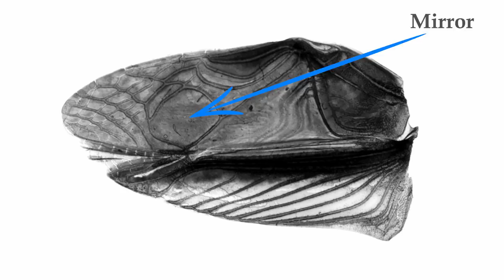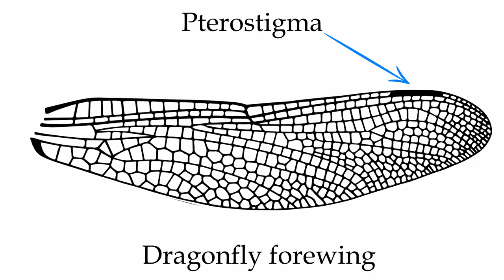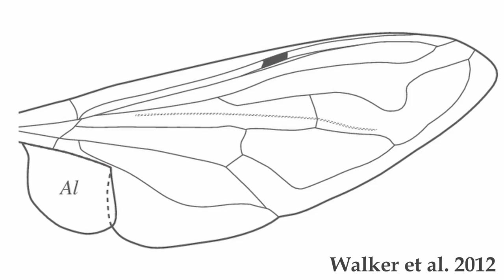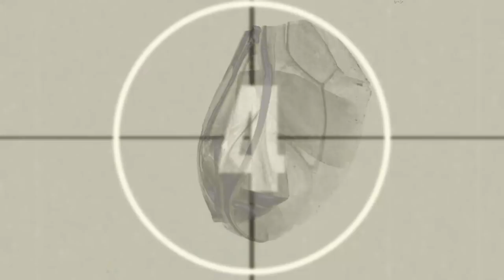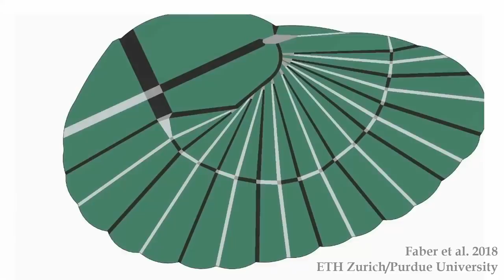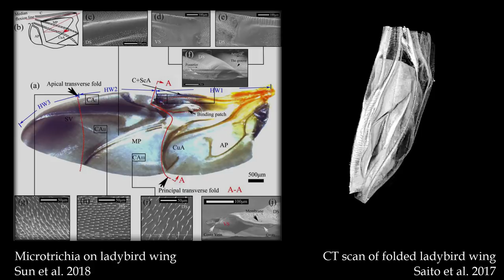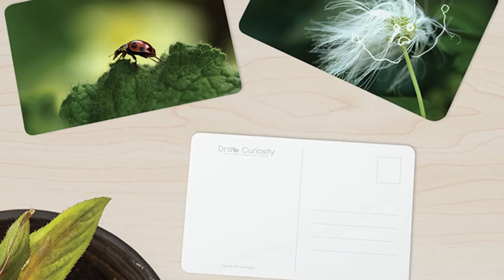5 Things You Didn't Know About Insect Wings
Here go 5 Insect Wing facts that you hopefully didn't know about!
Here go my top 5 Insect Wing facts that you hopefully didn't know about! From sexual dimorphism, the function of the pterostigma, the alula, nifty wing folding and hairy wings - I'm sure you will learn something about insects that you didn't know about already! Which was your favourite?

Singularity box (drawcuriosity for $5 off)

References, credits and further reading:
References and image/footage credit
Some of the lovely stock footage present in this video came from BigStock (you can try them for free here)

A large number of images also came from Pixabay, Wikimedia commons (credited onscreen) and yours truly, as well as from scientific papers - cited below.

Scientific papers directly featured in this video (and some further reading):
Automated monitoring and analysis of social behaviour in Drosophila Dankert et al. 2009
Courtship song sound - my own recording

Dr. Nathan Bailey - Teleogryllus oceanicus

Evolution of sexual dimorphism of wing shape in the Drosophila melanogaster subgroup Gidazewski 2009
Wikimedia Commons - Ormia

Ormia parasitoid fly reacting to Teleogryllus call
The cost of assuming the life history of a host: acoustic startle in the parasitoid fly Ormia ochracea
Rosen et al 2009

Teleogryllus crickets:

Rapid Convergent Evolution in Wild Crickets
Pascoal et al 2014

Pterostigma:

Barkfly
Martin Cooper

The pterostigma of insect wings an inertial regulator of wing pitch
Norberg

Alula:
Operation of the alula as an indicator of gear change in hoverflies
Walker et al. 2012

Wing folding
Investigation of hindwing folding in ladybird beetles by artificial elytron transplantation and microcomputed tomography
Saito et al. 2017

Asymmetric hindwing foldings in rove beetles
Saito et al. 2014

Earwig Origami
Faber et al. 2018

Hairy wings
A Mathematical Model to Capture Complex Microstructure Orientation on Insect Wings
Polet et al. 2015

How Micro/Nanoarchitecture Facilitates Anti-Wetting: An Elegant Hierarchical Design on the Termite Wing
Watson et al. 2010

Effect of microtrichia on the interlocking mechanism in the Asian ladybeetle, Harmonia axyridis (Coleoptera: Coccinellidae)
Sun et al. 2018

This episode was supported by these brilliant patrons:
Eddie Jaoude
Leildin
Simon Welsh
Tim Blais
Stephen Armsworth
Brandon C.
Mik Scheper
Eddy Cordon
Wesley Gardner
Darcy
Stated Clearly
Wesley Gardner
Iván Dequito
Ian Foo
+ 1 mystery patrons (they're just as awesome - but prefer to be anon!)

Inés Dawson (Draw Curiosity) is a science youtuber, and holds a doctorate in Insect Flight Biomechanics.